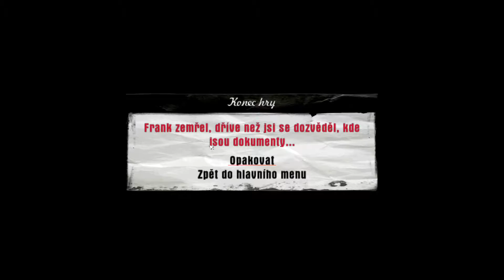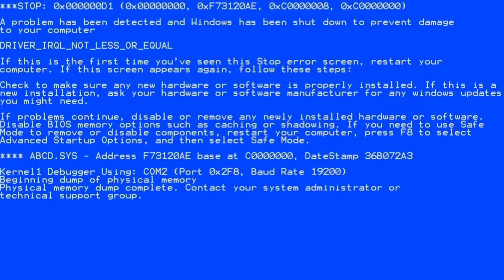Omerta | Mafia: The City of Lost Heaven letsplay | CZ/SK | Ep.8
Zdar!
Dneska budeme omertovat, nebo omertit? No to je fuk, každopádně bude to pecka! Jako všechnz mé videa :D. Koukejte užívejte, lajkujte subujte! Díkec všem.

Video natočeno v programu OBS studio a editováno v HitFilm Expres.